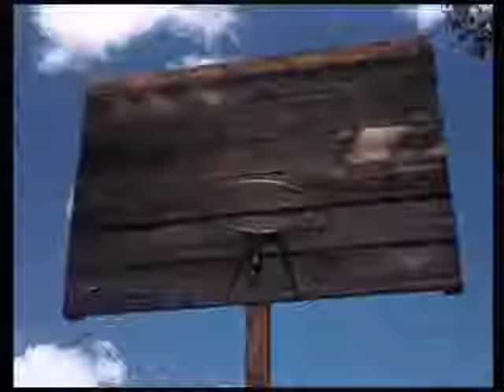Colégio de Soibada /Soibada College - Portuguese Timor - 1953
Aspecto das actividades diárias no Colegio de Soibada: Timor Portugues,no inicio dos  anos 50.
Daily life at  Soibada´s College in Portuguese Timor on the earlier  1950´s.